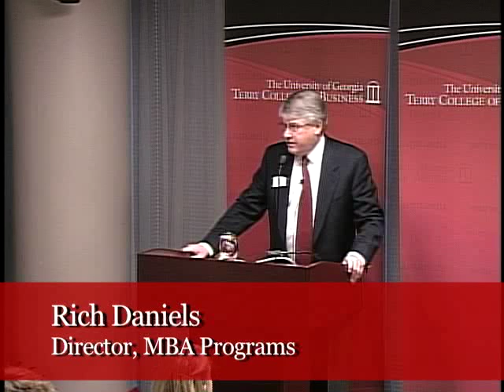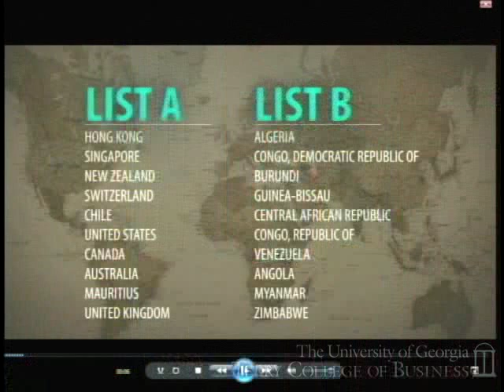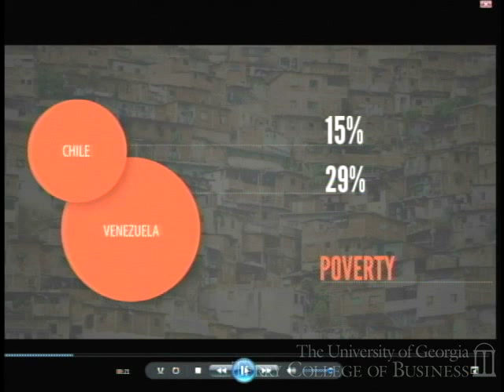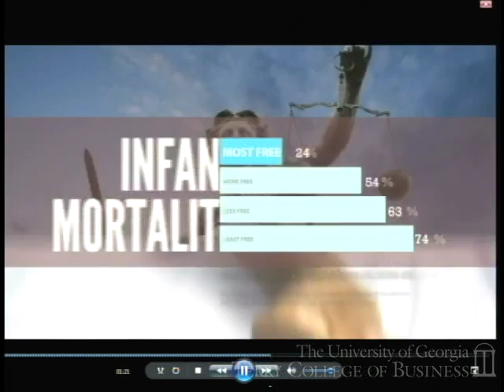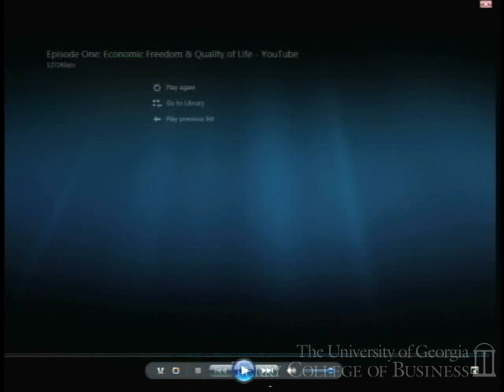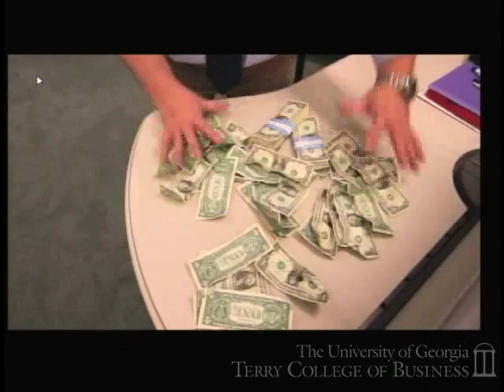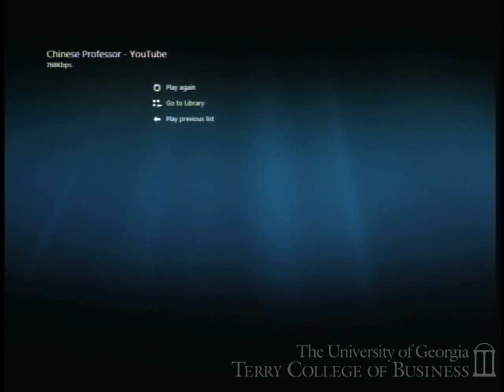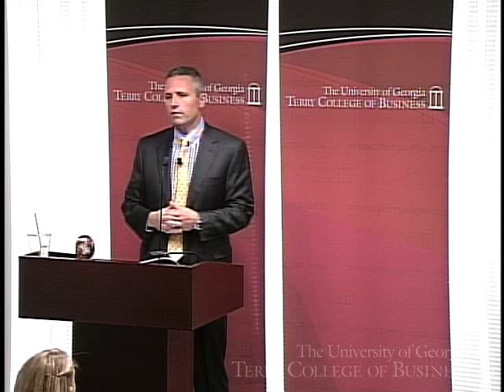James Hannan - "Overcoming Challenges to Economic Freedom"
Skip to speaker 2:09

James Hannan, President & CEO, Georgia-Pacific
Terry Third Thursday

James Hannan is chief executive officer and president of Georgia--Pacific, one of the world's leading manufacturers and marketers of tissue, packaging, pulp, paper, building products and related chemicals.

A native of Connecticut, Hannan graduated from California State University, East Bay (formerly California State University, Hayward) with a bachelor's degree in business administration.

He spent six years with the accounting firm of Coopers & Lybrand before joining Pegasus Gold as assistant corporate controller in 1995. He was named the company's controller about a year later.